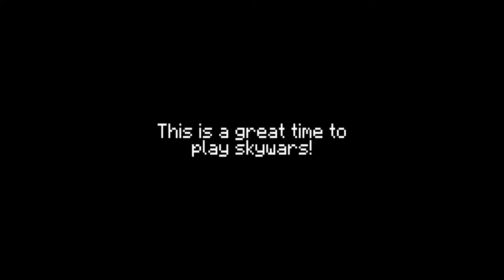Hypixel Skywars #1 - Easy Win!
See, I can PvP in normal FOV. get rekt skrubs.

All sound effects used in this video were not from me.